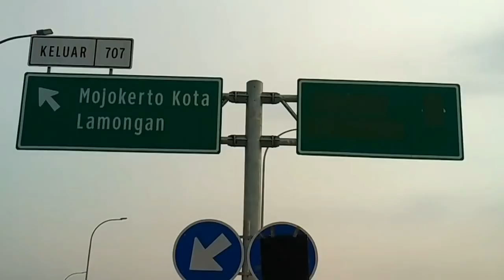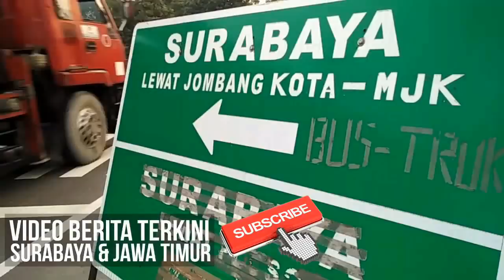JALAN TOL SURABAYA-JOMBANG-KERTOSONO DIBUKA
SURYA.co.id | SURABAYA - Jalan tol Surabaya-Kertosono akan mulai dimanfaatkan untuk arus mudik, Senin (19/6/2017) pagi.

Meski demikian, tidak semua kendaraan boleh melintasinya. Sebab, bus dan truk masih dilarang melintas di tol yang membentang sejauh 78 km tersebut.

Perlu diingat, selama arus mudik, tol ini hanya dibuka satu jalur, yaitu dari Surabaya ke Kertosono. Sementara untuk arus sebaliknya, baru akan dioperasikan pada arus balik mendatang.